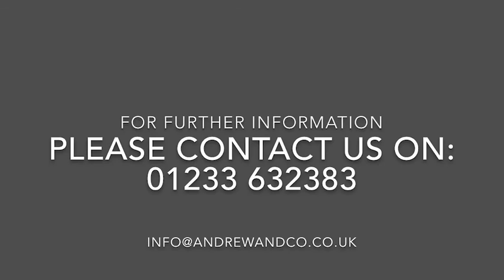Earlsworth Road, Ashford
A stunning period home with three reception rooms, three double bedrooms and two bathrooms.